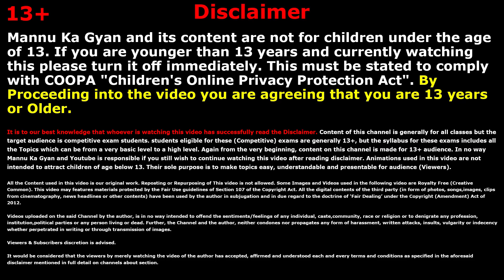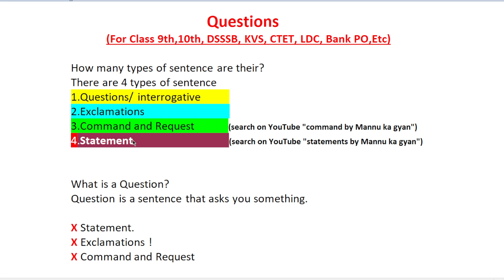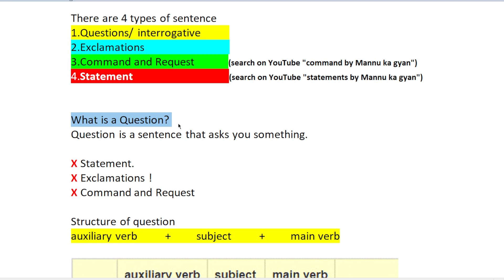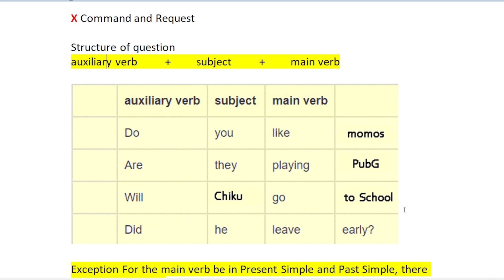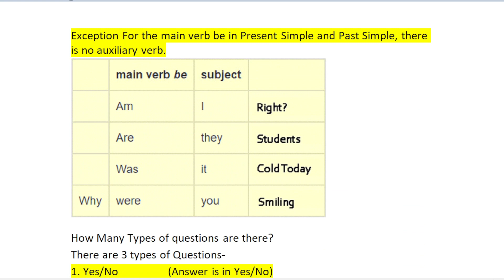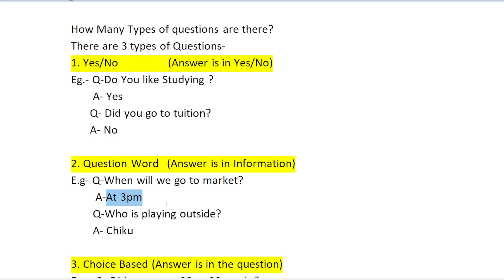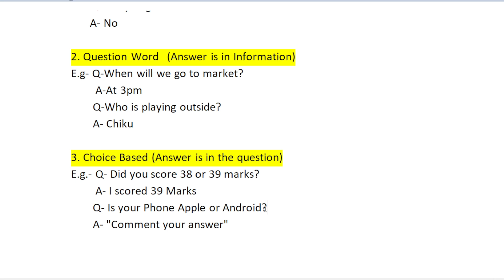Questions in English Grammar | Interrogative sentence | Questions Class 9,10,11,12 | Questions Tag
✔️  English grammar question topic for class 9,10,11,12
✔️  questions topic in English grammar
✔️  question topic in Hindi
✔️  class 10 question grammar topic
✔️  Questions Tags in English Grammar
✔️ interrogative sentence